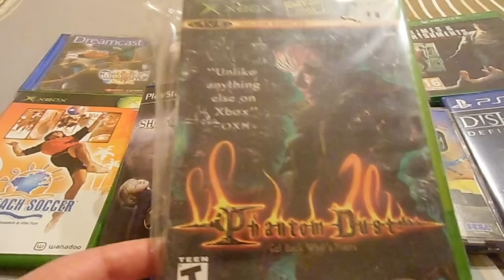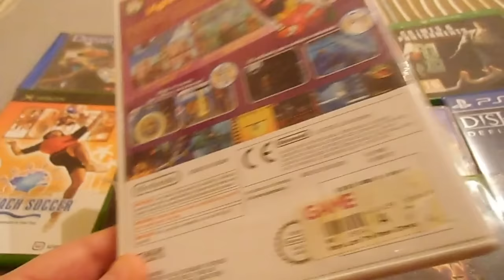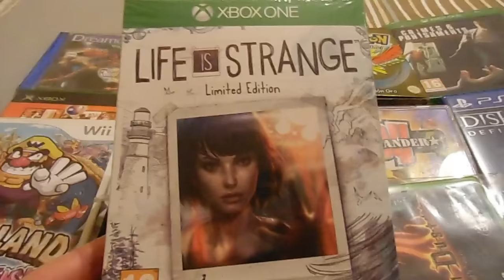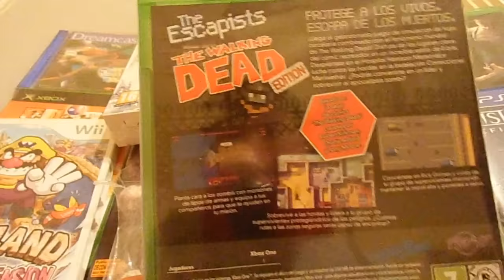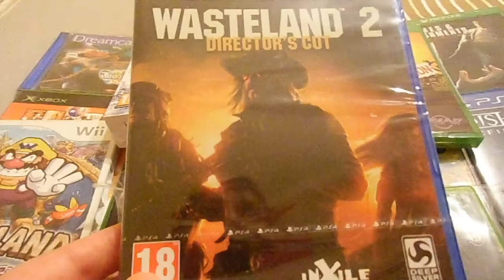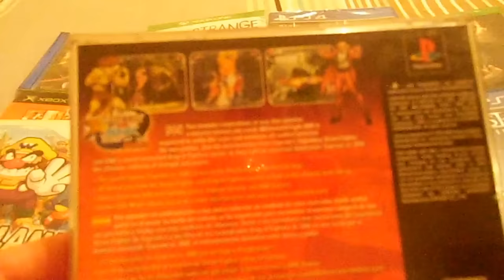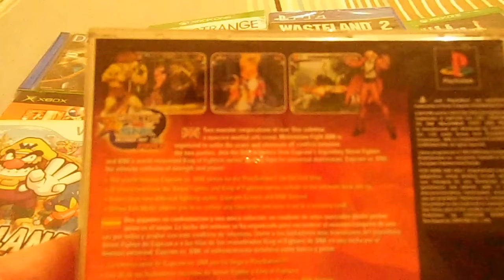Compras Videojueguiles de Febrero 2016 (By Korrupio)